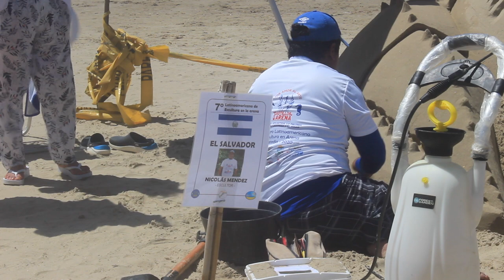ESCULTURAS EN LA ARENA